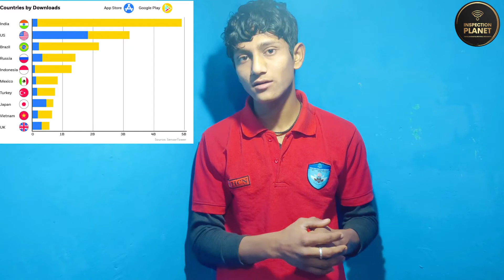WhatsApp new policy| how to secure your WhatsApp? what is Silo?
hi guys this is Saurabh and you are watching inspection planet this video we talk about some policy about WhatsApp and I will share idea how to secure your WhatsApp Facebook and Instagram. if you don't know about the new policy of WhatsApp so this video is for you.

and I will discuss about the silo what is silo? how to work silo? so completely discuss in this video related to silo and WhatsApp policy.

we already make a couple of video related to WhatsApp and how to make money e online if you're interested to watch that video so go and check out channel.

Instagram personal: saurabhbisht13

                                            Team Inspectionplanet.